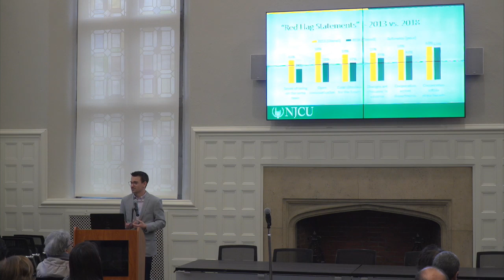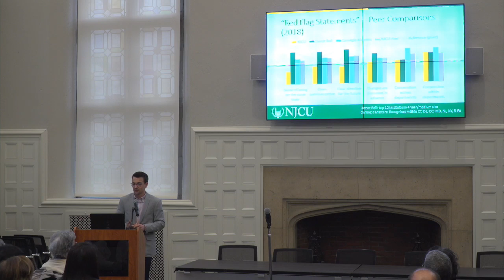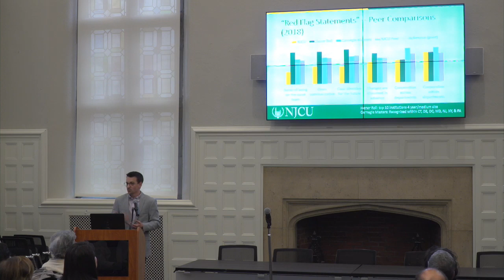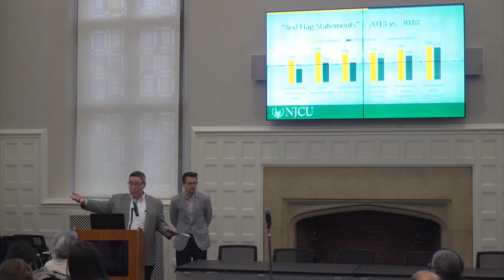Town Hall - Shared Governance and Civility - Feb, 26 2020